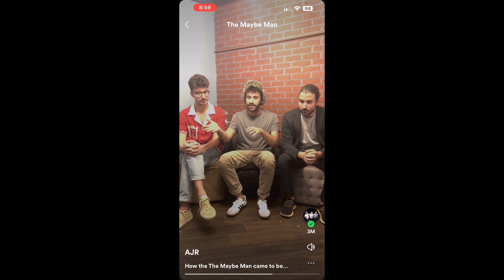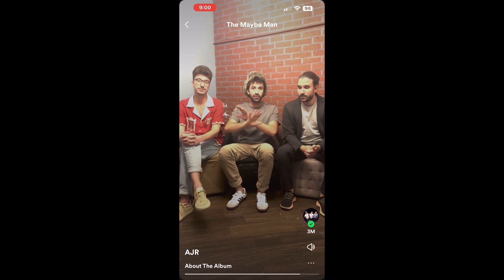AJR Talks About “Yes I’m A Mess” and “The Maybe Man” (Spotify The Maybe Man Preview)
All can be found on Spotify.